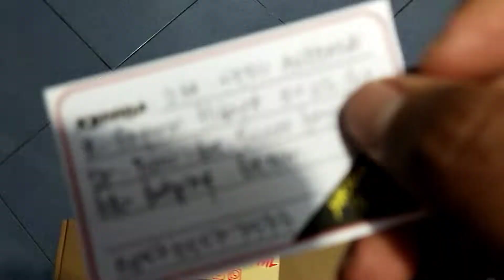Fx Black Venom... Pesanan Om. Heru Anggara... Ketapang...